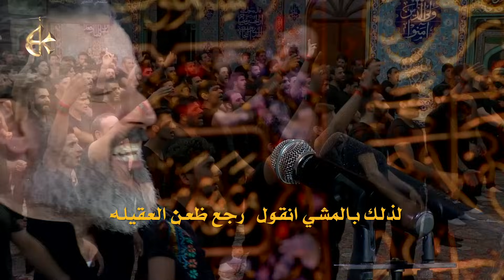زينبية | الرادود باسم الكربلائي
ليلة 18 محرم الحرام 1438 هـ
قصيدة: زينبية
أداء: الحاج باسم الكربلائي
كلمات: السيد عبدالخالق المحنة
المكان: حسينية المرحوم داود العاشور - البصرة